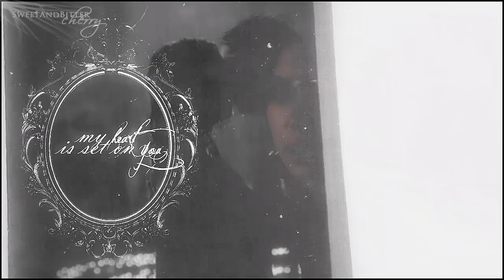Damon + Elena | you are the one that I want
Watch in HD its much better !!
hi guys :) finally after a month I've uploaded a new video :D and I'm really proud of the result :) I'm so in love with this cover ! I loved it since I heard it ... I adore the film of Chanel n5 directed by the epic Baz L. (my fave director) so I had to use this !! :)) I really hope you'll like it as well... I'm sorry for the long absence but I was really busy with school and I couldn't be on yt & doing videos unfortunately I have to study a lot ... :( anyway I'll try to be more active :) I promise xxx

● Fandom: the vampire diaries (damon & elena)
● Watermark by me
● Coloring by monty
● Program: Sony Vegas Pro 11.